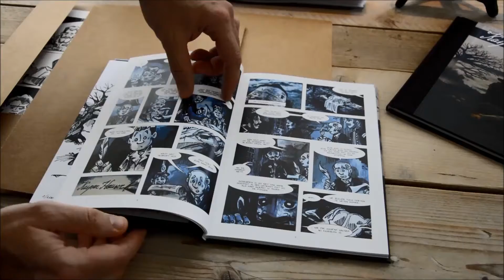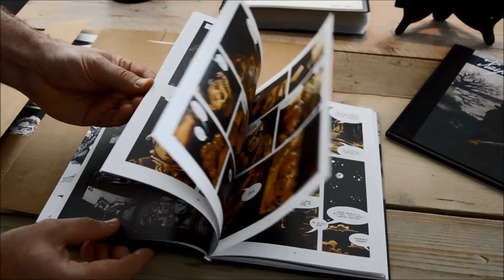Unboxing Kaspar Hauser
Unboxing graphic novel 'Kaspar Hauser'
(hardcover and deluxe edition)
Saga Uitgaven 2019
Copyright: Proost / Criva / Verhast (2019)